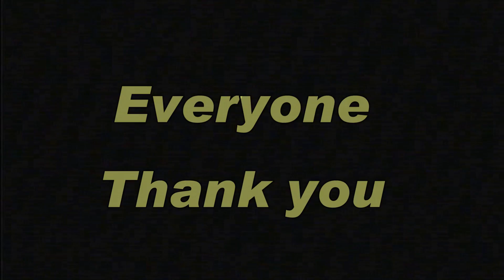TZCV Ortega Turth Result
The end of this story does not exist in this world anymore.
Because, because it is failure.

財閥の俺の最後のコンボは、もうこの世にはありません。
アレは痛恨の失敗作です。
Gucとのお遊びで送ったファイルが使用されています。
理由としては、本来はVSでKOする予定が、シングルの回復力に勝てず、殺しきれない出来損ないのコンボでした。
なぜコレをOgre killerがチョイスしたのかは不明です。

さて解説。

1．二人で殺す動画は沢山ありますが、シングルでタッグを殺す動画は見たことないなと思い、自分で見たくて、作りましたｗ

2．もりもとさんと、もんがむんがさんのバグネタの混合。

3．オルテガといえば木人、そしてオルテガのメインは、忘れられていますが、ニーナです。
　　ある意味、俺の真のメインといえるでしょう。
　　自分で見たくて作りました。

4．鉄軌はがしバグ。
　　解りにくいけど、猶予なしの、ﾊﾟﾝﾀﾞ限定。
　　成功すると、鉄器やられで、こっちにはがれるというネタ。

5．ベローネに続くイロモノ扱いされた、背中ガードからの、確定反撃で、クリムゾン始動ネタ。
　　左下に赤字あるっしょｗ

6．モンコン使った、KO限定ネタ。
　　フェンで落とし、フェンが降りてくる。
　　しかも反対から降りてくる。
　　Gucと、俺の共同ネタといえるでしょう。

7．当たりやられの違うホームランを、アリサに当てて、KOする動画。
　　レイヴンのスイッチバックを使うことにより、硬直＆正面補正＆KOというコンボ。
　　実はホームラン二回当てたいだけでしたｗ

8．真の八番目。
　　金タマさんの四回からのコンボは難しすぎたので、三回からの妥協しました。

スクラップ、出さなくて良かった。
youさんの投げ数回ネタ。
Ogure killerと被ってるからといって、削除された方がいるみたいですね。
何なんだろう。
こんなことあっていいの？
コンボ募って、説明もなしにすり替えや、使わないとか、俺初参加だけどコレが普通なの？

とにかくありがとうございました。